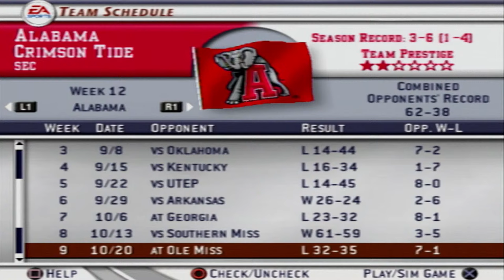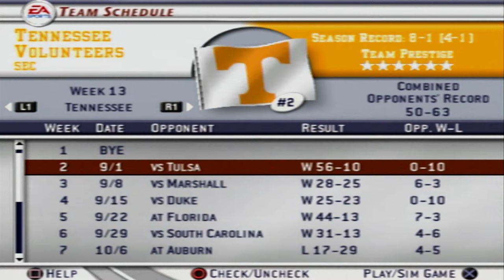Mississippi State Bulldogs Dynasty | NCAA Football 2003 | Season 6 | Games 9-10